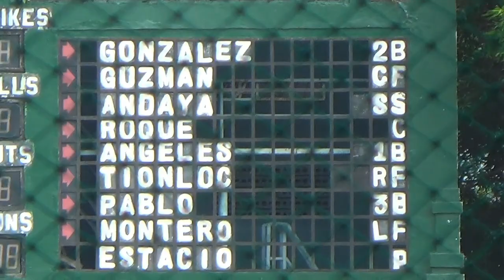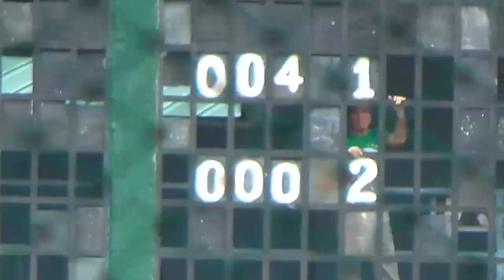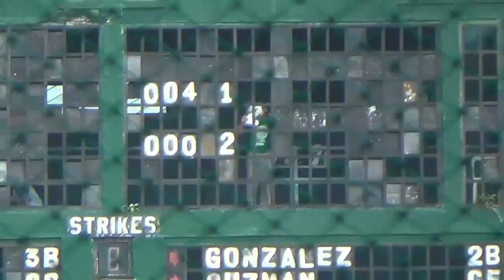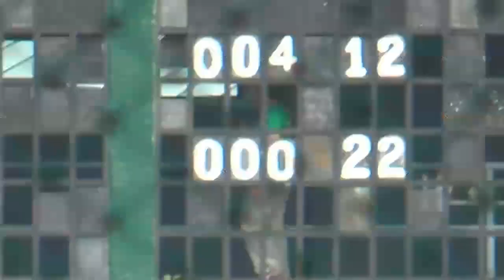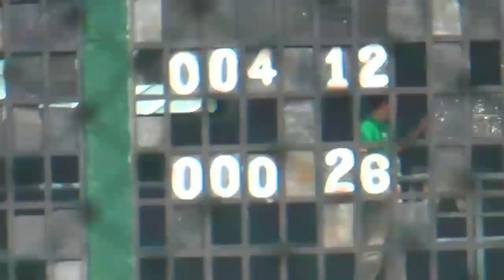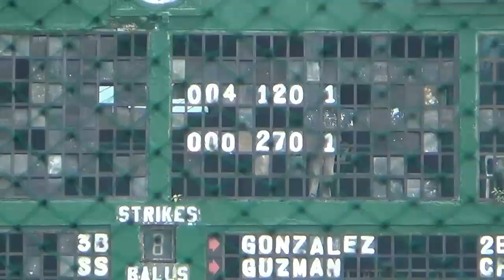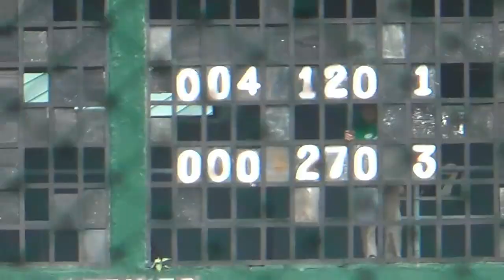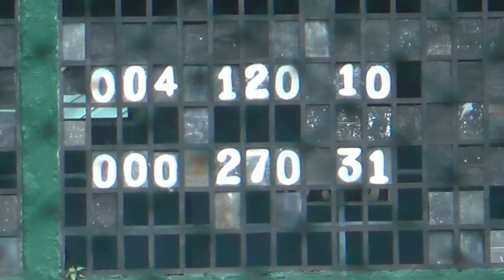UAAP 78 Juniors Baseball Ateneo vs DLSZ round 2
The UAAP Season 78 juniors baseball round 2 game between Ateneo de Manila High School and De La Salle Zobel played in the morning of January 27, 2016 at the Rizal Memorial Baseball Stadium.